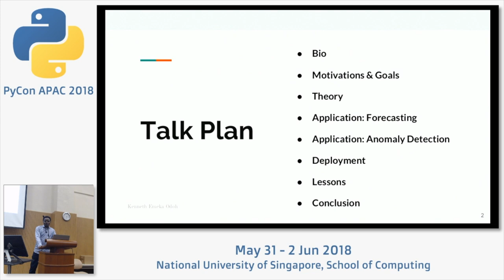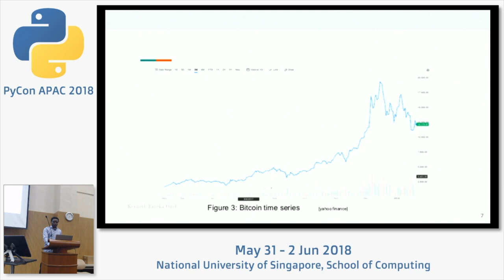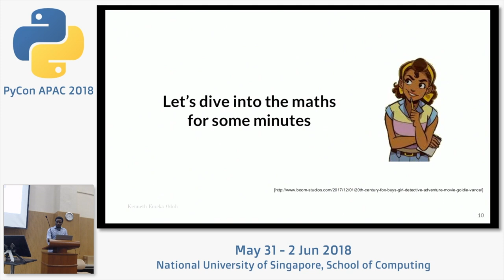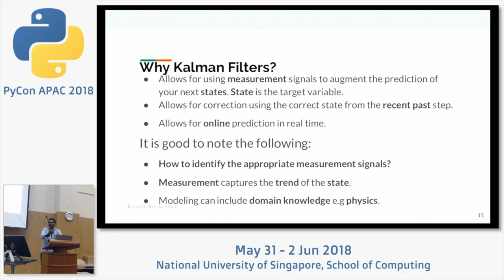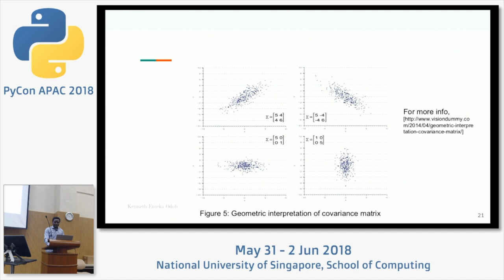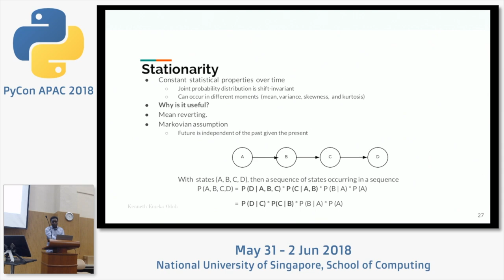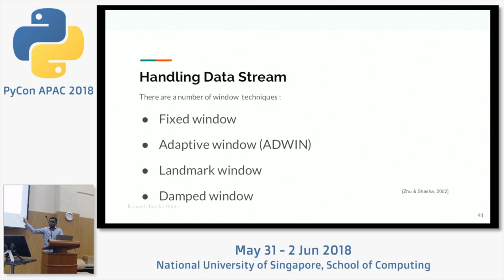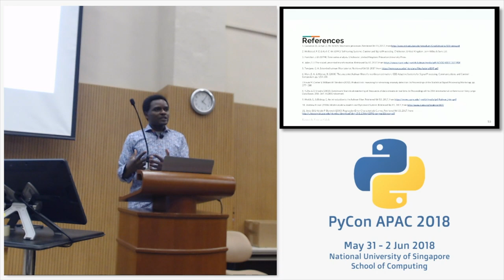Tracking the tracker: Time Series Analysis in Python From First Principles - PyCon APAC 2018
Speaker: Kenneth Emeka Odoh, Software Engineer at Apivio Systems / Nuri Telecoms

Humans seek to know what the future holds. In order to predict the future, we have to study the past. Time series analysis can provide the right framework for prediction. This talk is focused on forecasting and anomaly detection.